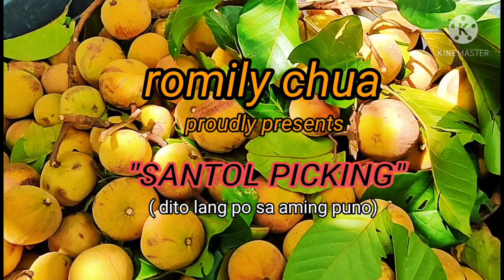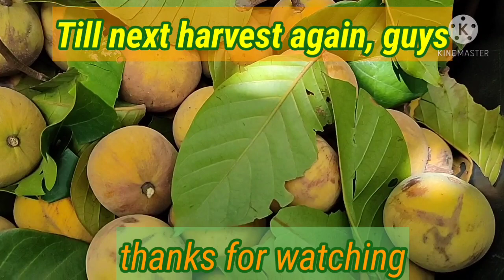EP250 SANTOL PICKING || ANG DAMI || KAIN TAYO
Every year, Our Santol Tree is giving a lot of fruits. Its a big fun to pick them and a big joy, as well, to share them in our neighborhood.

Napakatamis talaga at di ka magsasawa sa Sarap na bigay ng mga bunga nito. The Best! Hahanap-hanapin mo!

Tara! Samahan nyo kami at ating pagsaluhan ang saya, tuwa at galak na Iyong hinahanap❤️🧡💛